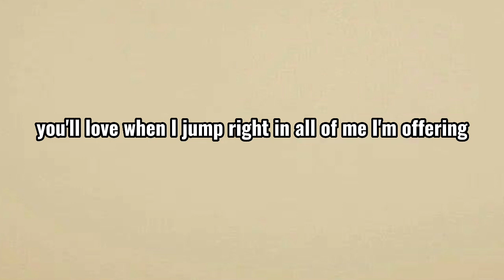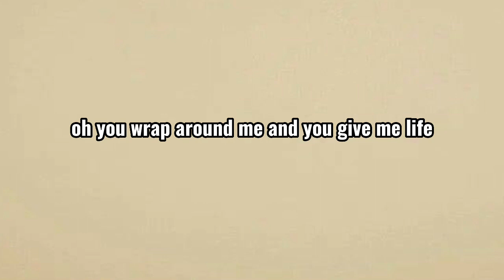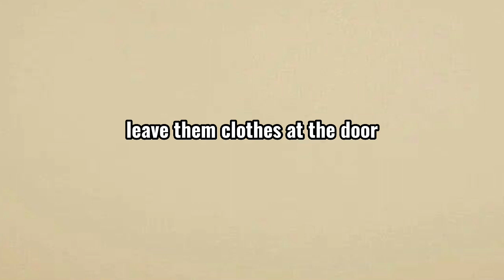jungkook ft.latto - seven (lyrics)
Artist - jungkook ft.latto
song - seven

lyrics -
Weight of the world on your shoulders
I'll kiss your waist and ease your mind
I must be favored to know ya
I'll take my hands and trace your lines

I'll be lovin' you right, oh-oh-oh-oh

I'll be lovin' you right, seven days a week (yeah)

Monday, Tuesday, Wednesday, Thursday, Friday (oh, oh)
I'll be lovin' you right, seven days a week (Big Latto)

Take your phone and put it in the camera roll
Watchu waitin' for? Better come and hit yo' goals
Goin' 'til the sun up, we ain't gettin' no sleep
Seven different angles, I could be your fantasy

Come here, baby, let me swallow yo' pride
I make him never think 'bout cheatin' (uh)